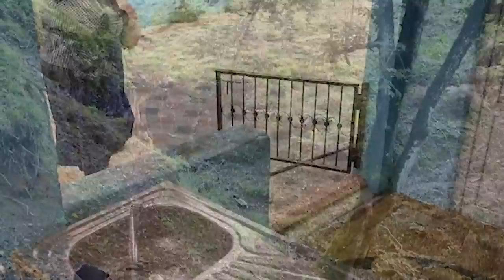Granny in the Village Made a Delicious Dessert From Pumpkin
The videos were shot in Azerbaijan. This is Miki village of Astara. Our goal is to acquaint you with the heavenly places and delicious food of Azerbaijan. 🙏🙏🙏👇👇👇

pumpkin soup,
pumpkin jam,
pumpkin pole,
pumpkin soup,
pumpkin soup,
pumpkin cutlet,
pumpkin jam,
pumpkin dessert,
village
rural
country
countryside
country
pumpkin
obtuse person
neither fish nor flesh
life in the village
Grandma Baked Pumpkin Pilaf
Pumpkin recipes
Cook pumpkin pilaf
Cook Foggy Fish
Smoked Fish Recipe
Easy Cooking
Relaxing video
Easy Recipes
Eat outdoors
Mountain cooking
Eating in the village
village life
Rural Lifestyle
Rural Dishes
Engagement bread
The Voice of Cricket
Sounds of Crickets
Cricket Sound in nature
Crickets sound in nature
Cricket Sound in the spring
Crickets Sound in the spring
Bake bread in Sadj
Rural Dishes
Rural Dishes
Outside of Kitchen Recipes
Prepare food
Farm man
Farmer Women
Peasant Man
Peasant Woman
Natural Foods
Wild dishes
Wild Life
Natural dishes
Nature Natural foods
Grandmother's garden
Grandma Chefs
Grandma's dishes
Grandma's recipes
Azerbaijani
Iran
Iran Vilage
Life in Iran Vilage
Iran Staff
Iranian cuisine
Iranian cuisine
Azerbaijan Filled
Giladeh village
Stuffed Food
Cook the lavender
Framed Chicken
Cooked Chicken
Personnel Chicken in the oven
Working chicken in the tandoor
Prepare framed Chicken
Prepare the lavender
Lavangi in the woods
Cook in the village of Lavangi
Cook pilaf
Eating polo
Rice Rice
Baking
Lavender Dish
Grandmother and granddaughter
How the oven is prepared
DIY Stove
Prepare the oven
Lamb recipes
Of fish
Fish
Duck
cat
Mud furnace
Clay Oven
Yogurt ash
Admire Gardaneye
pumpkin monkey,
pumpkin pie,
pumpkin spice latte,
pumpkin lifestyle,
pumpkin tinder,
pumpkin monkey tinder,
pumpkin recipes,
pumpkin and honey bunny,
pumpkin amumu,
pumpkin asmr,
pumpkin ale,
pumpkin and melon farm 1.17,
a pumpkin grows,
a pumpkin song,
a pumpkin patch,
a pumpkin ran away,
a pumpkin prayer,
a pumpkin drawing,
a pumpkin grows read aloud,
pumpkin bread,
pumpkin bread vegan,
pumpkin brownies,
pumpkin boxshow,
pumpkin bottle,
pumpkin blueberry tiktok,
pumpkin bread recipe,
liv b pumpkin,
liv b pumpkin pasta,
macka b pumpkin,
kinsey b pumpkin,
liv b pumpkin muffins,
pumpkin cake,
pumpkin curry,
pumpkin cookies,
pumpkin crochet,
pumpkin cream soup,
pumpkin cupcakes,
cookie swirl c pumpkin,
pumpkin drop,
pumpkin dance,
pumpkin drop ernstbrunn,
pumpkin dessert,
pumpkin dicer,
pumpkin days,
pumpkin diy,
pumpkin dish,
 smith pumpkin pie recipe,
pumpkin e sugar bear,
pumpkin farm
wilderness cooking,
wilderness cooking azerbaijan,
wilderness kitchen,
wilderness survival,
wilderness cooking fish,
wilderness cooking lamb,
wilderness cooking chicken,
wilderness cooking doner,
wilderness at the smokies,
wilderness adventure,
wilderness alone,
wilderness at the smokies indoor water park,
wilderness asmr
natural food,
natural food tv,
natural foods asmr
natürliches Essen
Leben im Dorf
Dorfleben
Dorfbewohnerin
Dorfessen
Rezepte
Fleischbällchen
Reis kochen
Essen im Wald
Dolma recipe
Dolma asmr
Dolma tarifi
Dolma nasil yapilir
dolma recipe,
dolma azerbaijan,
dolma azerbaijan recipe
Plats De Pâte
cuisson
nourriture naturelle
la baie
Villageois
cuisiner dans la nature
cuisiner dans la forêt
Plats délicieux
Recettes
Plats de viande
cuisson du poulet
Boulette de viande
Riz
Grand-mère
la vie du village
paysannes
Viande de poulet
Viande de mouton
une journée au village
Dough Dishes
cooking
natural food
Bay
Villager
Delicious dishes
Recipes
Meat dishes
cooking chicken
Meatball
Rice
Grandmother
village life
peasant women
Chicken meat
Mutton
a day in the village
Platos de masa
Cocinando
comida natural
Bahía
Aldeano
cocinar en la naturaleza
cocinando en el bosque
Deliciosos platos
Recetas
Platos con carne
cocinar pollo
Albóndiga
Arroz
Abuela
la vida del pueblo
mujeres campesinas
Carne de pollo
Carne de cordero
un dia en el pueblo
Piatti di pasta
cucinando
cibo naturale
Baia
abitante del villaggio
cucinare nella natura
cucinare nel bosco
Piatti deliziosi
Ricette
Piatti di carne
cucinare il pollo
polpetta
Riso
Nonna
vita di villaggio
vita di villaggio
contadine
Carne di gallina
Montone
una giornata al villaggio
cake
brinza
cheese
Holland cheese
ice cream
Strawberry
mushrooms
sausage
vermeşil
sandwich
buterburot
fat
but